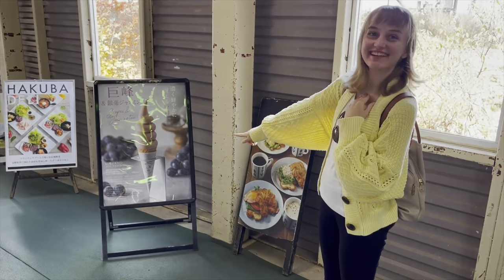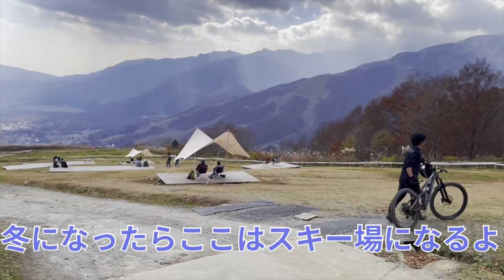秋の日本風景にドイツ人美女も思わず感動！| 長野県白馬で紅葉を満喫！🍁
今回は長野県白馬の紅葉観光に訪れてみました！
ちょうど見頃シーズンに来る事が出来てとても綺麗な紅葉景色を見る事が出来ました♪

0:18 ドライブしながらお話し
2:15  白馬マウンテンリゾート到着
5:31  ドイツ製のマウンテンカー体験
8:23  枯葉絨毯のアスレチック
9:21  絶景カフェからの白馬の美しい紅葉景色
10:48 日本の秋について